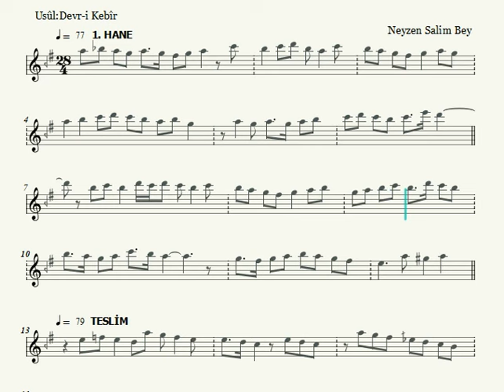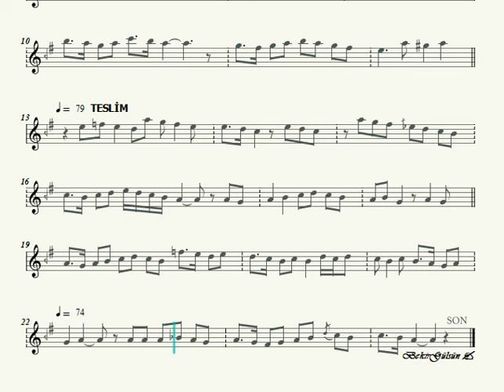Muhayyer Peşrev - Neyzen Salim Bey - Nota Eşliğinde (Ahenk: Kız Neyi - 4 Ses - B)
NEYZEN SALİM BEY  ( 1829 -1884 )

Neyzen Salim Bey Üsküdar'lıdır; bü yüzden Üsküdarlı Salim olarak da bilinir. Büyük bestekâr Hacı Fâik Bey'in ağabeyidir. Takriben 1829 ya da 1830 yılında Üsküdar'da doğdu. O zamana göre iyi öğrenim gördüğü yaptığı memuriyetlerden ve güçlü bir sanatkâr oluşundan anlaşılıyor. Üsküdar'ın Kefçe Dede Mahallesi ve Karacaahmet Caddesi'nde bulunan Şeyh Cemal Efendi Tekkesi şeyhi Fethi Efendi ya da Malatyalı Osman Ağa adı ile anılan bu zatın kızı Dürriye Hanımla evlendi. Bu evlilikten Sadiye adında bir kız çocuğu doğmuştur.

Gençliğinde Mısır’a giderek Kahire Mevlevihânesi’nde “Sivaslı” takma adı ile bilinen bir şeyhten ney ve ilk musiki derslerini aldı. Mısır’dan Gelibolu’ya gelen Aziz Dede, buradaki mevlevihânenin şeyhi Hüsameddin Dede’ye tarikatta girerek çilesini tamamladı ve “Dede” oldu. Gelibolu’dan İstanbul’a naklederek Üsküdar’a yerleşti.

O yıllarda Salim Bey, ünü İstanbul’a yayılmış ve usta bir neyzen olmuş. Aziz Dede bu ustadan yararlanmak ve neyzenlik sanatının inceliklerini öğrenmek istiyordu. Salim Bey başvurunca: “Biraz üfle bakalım!” demiş. Aziz Dede’nin Ney üflemesini işitir işitmez:“Sen benimle alay etmeğe mi geldin?” diye söylenmiş. Daha sonra gerçekten heveskâr olduğunu öğrenince öğrenciliğe kabul etmiş.

Genç yaşında kendini yetiştirmeye ve tasavvuf yolunda çalışmaya başlayarak Sadiyye tarikatına girdi. Kısa zamanda kayınbabasından ''Hilafet'' aldı. Bu tarikattan olmasına rağmen Mevlevilik, Rufailik gibi tarikatların da dostuydu. Pek çok tekkede ney çalmış, yeğeninin ifadesine göre Ticaret Nezareti’nde müdürlük yapmıştır. Orta boylu, ağarmış, top sakallı, ağır hareketli, yakışıklı bir kimseymiş.

Hayatının son yıllarında Ahmediye’de bir aktar dükkânı açmış, bu dükkân çağının ünlü musikişinaslarının uğrak yeri olmuş. Türk musikisinin tanıdığı en kudretli neyzenlerdendir. Öğrencisi neyzen Emin Efendi (Yazıcı) bu sazın iyi bir ustası olmasının yetkisiyle; “Ben böyle neyzen görmedim; belki eslâfta (geçmişte) da gelmemiştir” diyor.

Salim Bey, 1884 Ramazan'ının 22. Pazar günü, Şeyh Edhem Efendi'nin Rifâî dergahında yapılan ayinde taksim etmiş, ayin devam ederken fenalaşmış, tekkenin Zikirbaşı’sına ''Kerim Allah, Rahim Allah'' ilâhisini okumasını söylemiş, ve o anda vefat etmiştir. Ertesi gün Üsküdar Yenicamii'nde öğle namazı kılındıktan sonra kalabalık bir cemaatle, kayınbabasının Salı Tekkesi altındaki türbesine ve onun yanına defnedildi. Sâlim Bey'in mezar taşında, vefat ettiği gece zikr'de bulunan Osman Şems Efendi'nin kıt'ası yazılı idi. Mezar taşı tahrîb edilmiştir ve bugün yoktur.

Saz eserleri güzeldir. Hicâz Peşrevi, bütün İslâm âleminde çok büyük şöhret yapmıştır.

Hâlâ en meşhur saz eseri Hicâz Peşrevi'dir.  Enfes Muhayyer Peşrevi'ni ise Cemil Bey'in peşrevi gölgelemiştir.

 Günümüze ulaşan eserleri şunlardır:

 1. Şevk-Efzâ Düyek İlâhî (Şerâb-Î aşk_ıle sekran bize 'Rifa'iler' derler, Nûrî),
2. Hisâr-Bûselik Semâî Şarkı (Ağlatma yeter, ey sebeb-î âhım_olan yâr),
3. Irak Düyek Şarkı (Hiç bilmiyordum ben senl5 2 kıt'a).-
4. Bûselik-Aşîran Peşrevi (Çenber) ve
5. Saz Semâîsi,
6. Muhayyer Peşrevi (Devr-i Kebîr) ve
7. Saz Semâîsi,
8. Dügâh Peşrevi (Devr-i Kebîr),
9. Hicâz Peşrevi (Fâhte),
10. Isfahân Peşrevi (Düyek), 11. Evcârâ Saz Semâîsi, 12. Nühüft Saz Semâîsi.